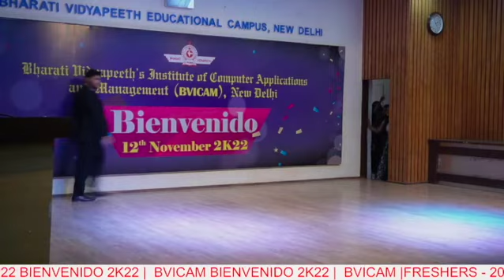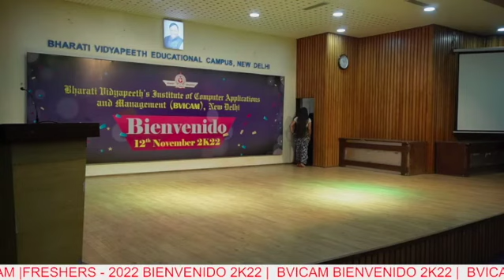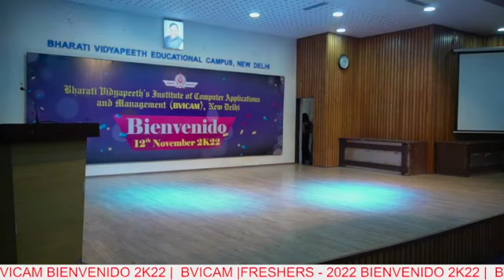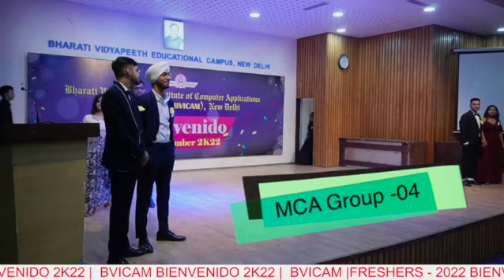BIENVENIDO 2K22 | MCA GROUP -04 | RAMP WALK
Catch the Glimpses of BIENVENIDO 2K22, official fresher's Party of MCA & BA(JMC) batch of 2022.  Ramp Walk  Performance by MCA Group -04